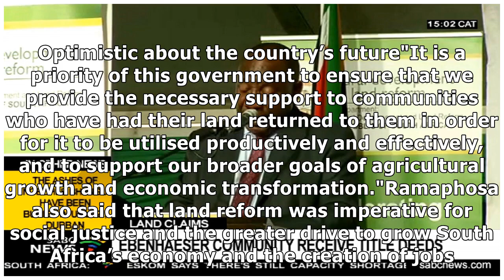Ramaphosa hands out title deeds to Griqua descendants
President Cyril Ramaphosa promised farm workers in Ebenhaeser, Western Cape, that government has com...